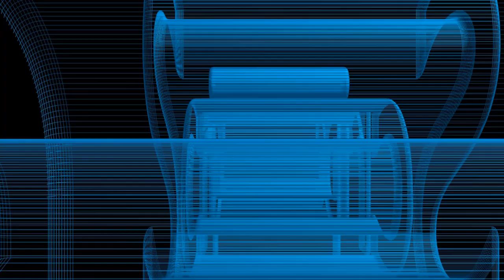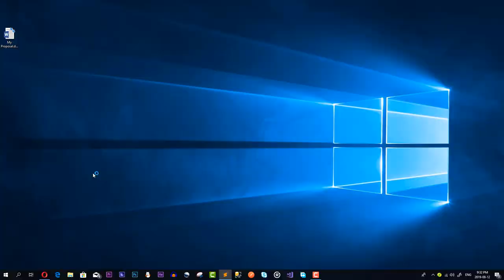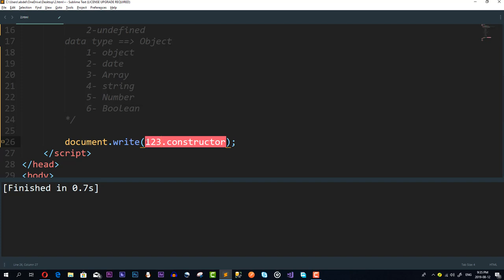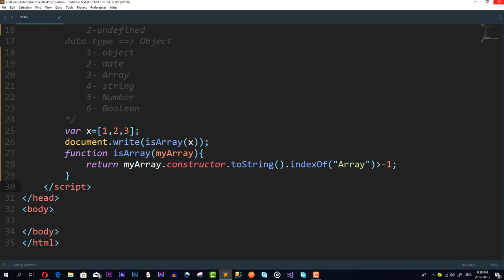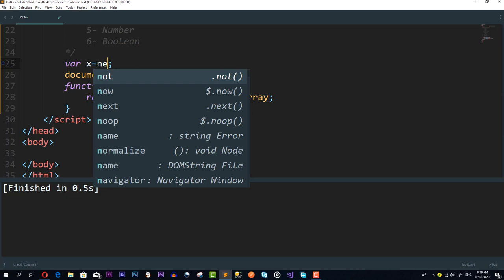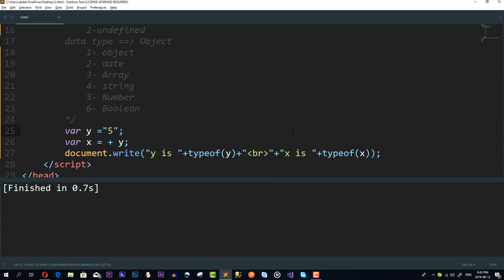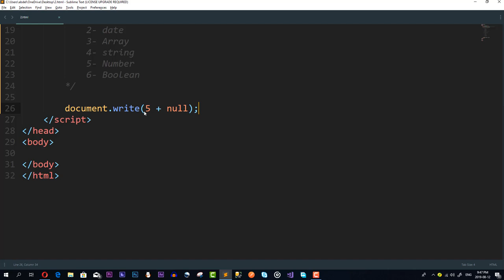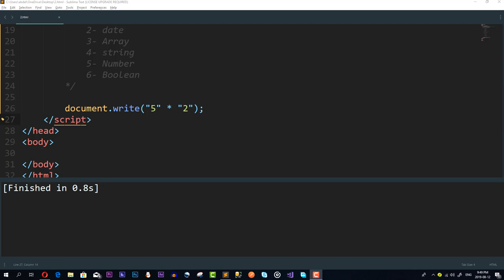33- JavaScript Type Conversion [Arabic]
33- JavaScript Type Conversion [Arabic]
شرح عمليات التحويل داخل الجافا سكريبت